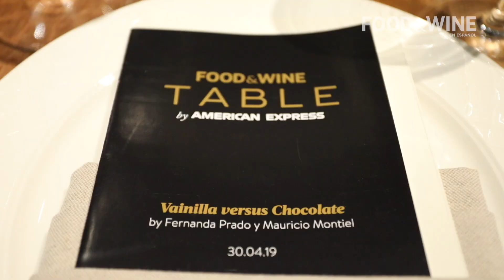La cocina de TABLE es tomada por Fernanda Prado y Mauricio Montiel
En esta ocasión dos de los mejores reposteros de México, Fernanda Prado y Mauricio Montiel cocinaron una cena inspirada en el cacao y la vainilla.